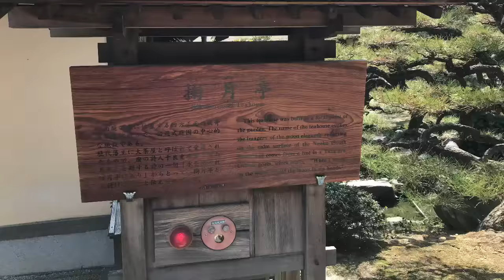20180328日本香川縣栗林公園賞櫻